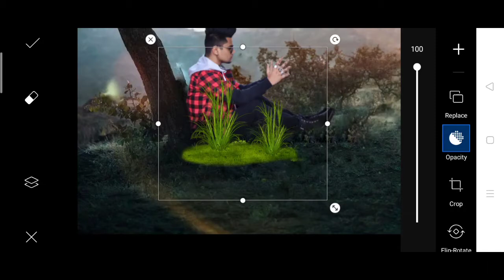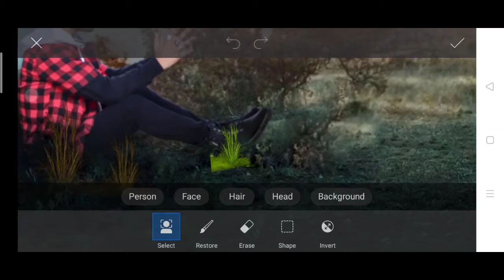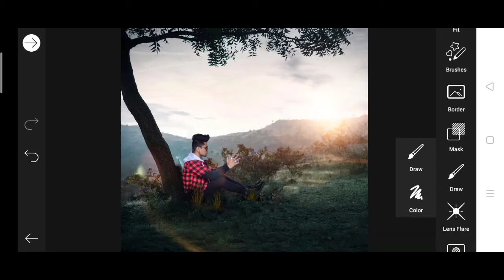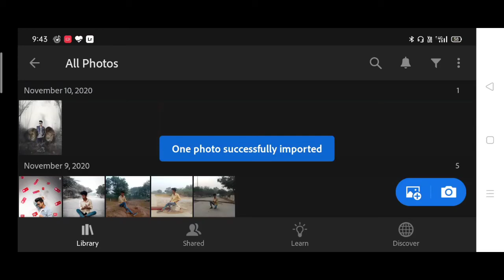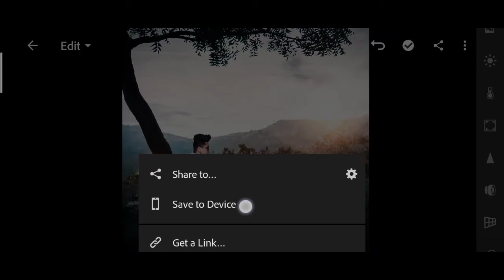Vijay Mahar | Vijay Mahar new sunset Photo editing in PicsArt | Vijay Mahar Instagram viral Editing